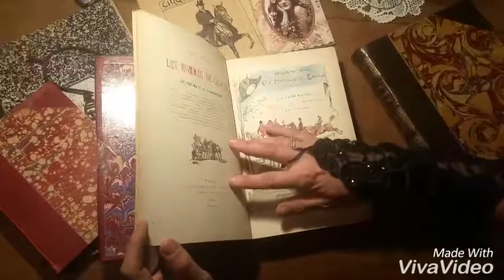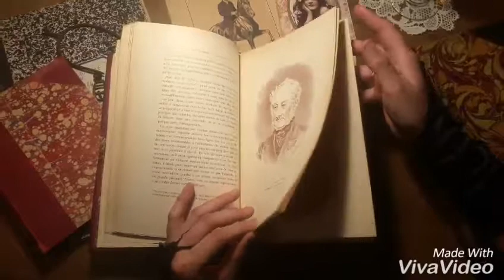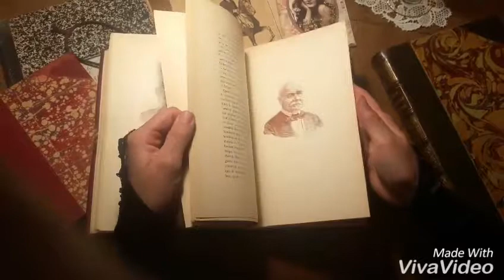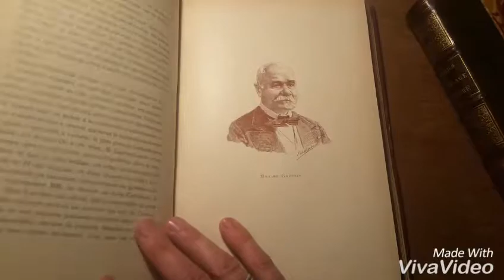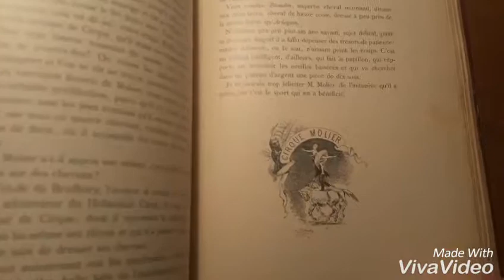Les Hommes de cheval depuis Baucher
Baron de Vaux
Visite guidée d'un livre
MANÈGE BAUCHER